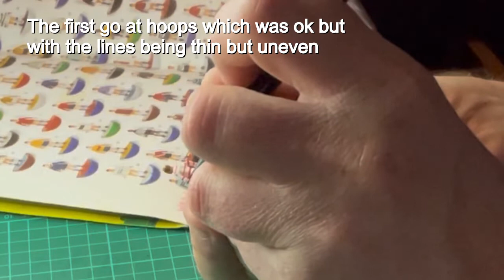Painting Subbuteo Heavyweight Players Reference 1 to 50 Project Part 2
Project part 2, Painting collars, cuffs & Stripes. Project to paint Santiago Table Soccer Type 2 Heavyweight players in team colours from Subbuteo Reference 1 to 50 in the Kent style way of painting. This is a look through the stages of the project. For paintable Subbuteo players, bases and disks please